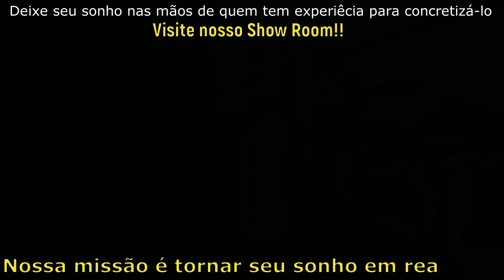Construtora Fabrilar Casas de Alvenaria Estrutural Construímos sua casa na cidade campo e litoral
Você que vai construir!
Na cidade, campo ou litoral, Somos especializados na área, Desenvolvemos seu projeto, Personalizamos sua obra Da fundação a entrega das chaves. tornamos o seu sonho em realidade, com baixo custo, melhorando sua qualidade de vida. Tudo em um só lugar. Entregamos sua casa em até 120 dias! Traga seu projeto que executamos sua obra, Visite nosso Show Room!